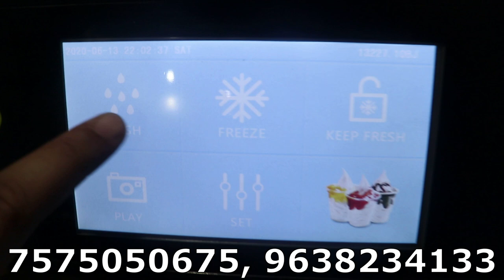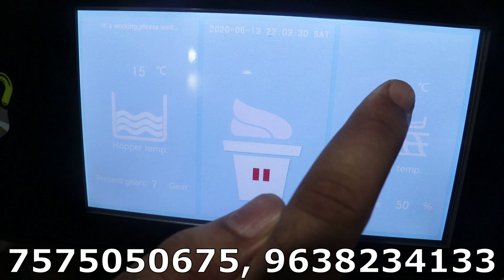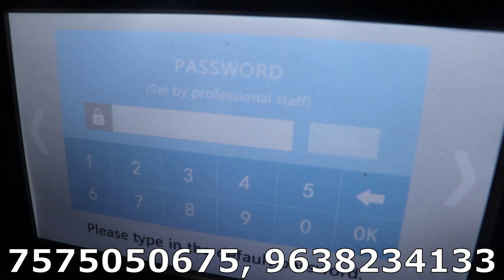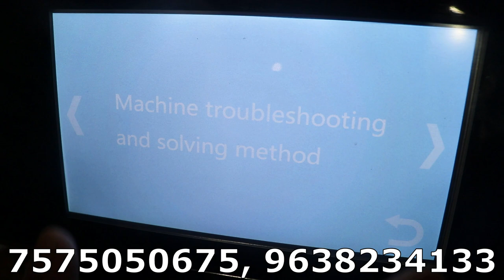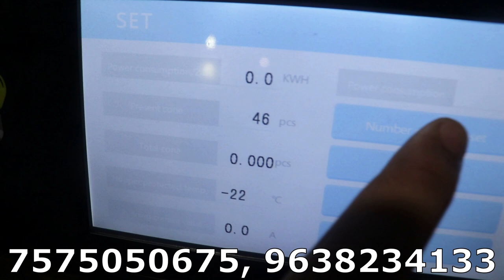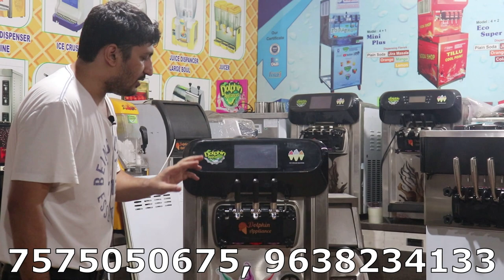Softy Ice Cream Machine | २०२० की एडवांस फ्यूचर वाली मशीन और दूसरी मशीन में क्या फरक है |Full Demo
HELLO FRIENDS

THIS IS DOLPHIN BRAND NEW 2020 ADVANCE FUTURE SOFTY ICE CREAM MACHINE WITH  7 INCH DIGITAL TOUCH DISPLAY AND 1.5 HP EMBERCO COMPRESSURE  + PRICOOL NIGHT MOOD COMPRESSURE  + DIGITAL AIR PUMP SYSTYM ...  THIS IS FULLY LOADED 2020'S ADVANCE FUTURE SOFTY ICE CREAM MACHINE .. AND HEAVY PRODUCTION CAPACITY ...

WE HAVE ALSO MANY TYPE MODEL IN ICE CREAM MACHINE LIKE  .. SINGLE FLAVORS SOFTY ICE CREAM MACHINE , HARD ICE CREAM MACHINE, ICE CREAM PACKING MACHINE, TAWA ICE CREAM MACHINE, FRIED ICE CREAM MACHINE, AND MANY MORE MACHINES ..

MODEL NAME  : DAS-25-FPD7